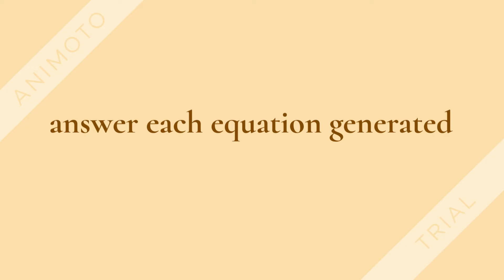CISC2200 Write a program that generates a series of random equations/tutorialoutlet.com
Write a program that generates a series of random equations and prompts the user to answer each equation generated. The program should keep track of each equation and whether or not the equation was answered correctly. If an equation is generated that has already been presented to the user, the program should check if the equation was previously answered correctly. If it was answered correctly, the equation should be ignored and a new equation generated. If the equation was not answered correctly, the user should be prompted to answer it.